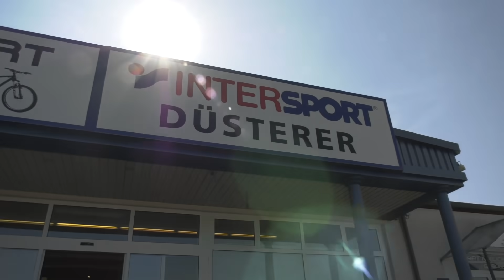E Bike Erstkontakt | Enduro Ersatz? - Jens Kuck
Welche E Bkies gibt es? Wo darf man fahren. E Bike als Enduro Ersatz?